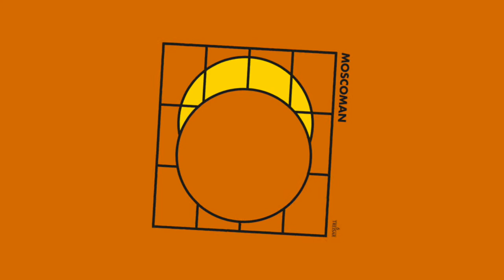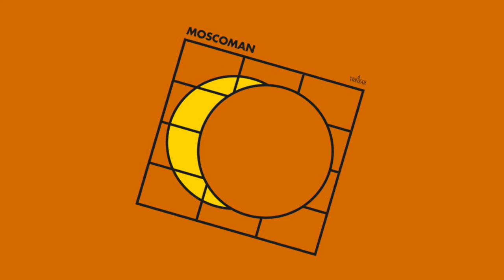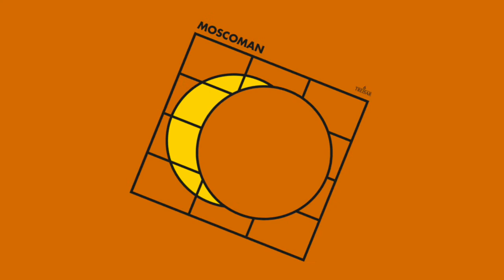Moscoman - Big Jack Arbon [TREISAR]